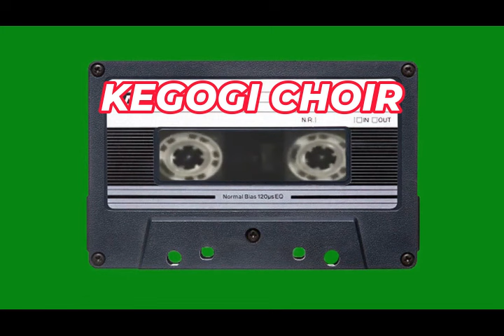KEGOGI CHOIR OKOGANIA KWA OMOBERE